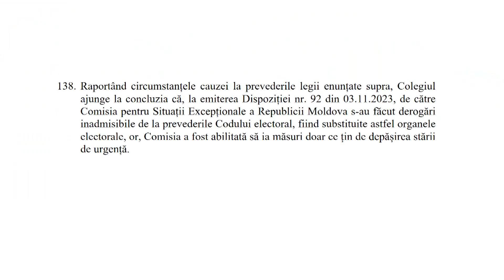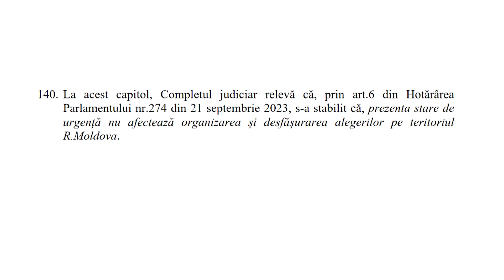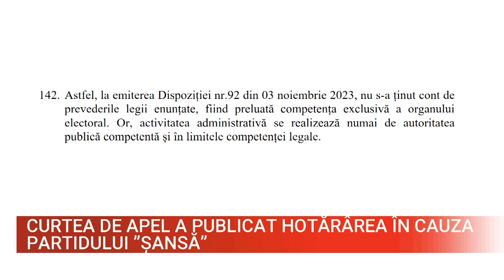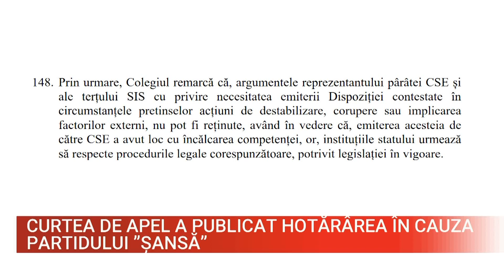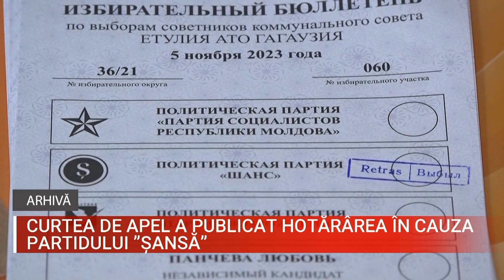Curtea de Apel a publicat hotărârea în cauza Partidului ”Șansă”